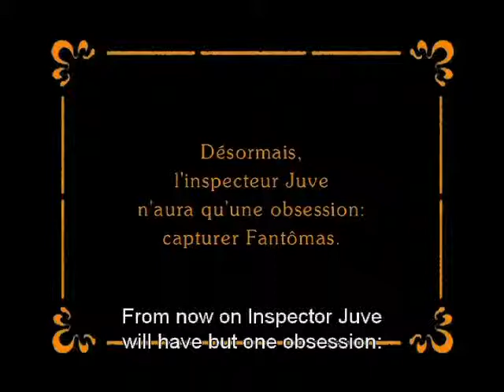Rocksoft Repertory II